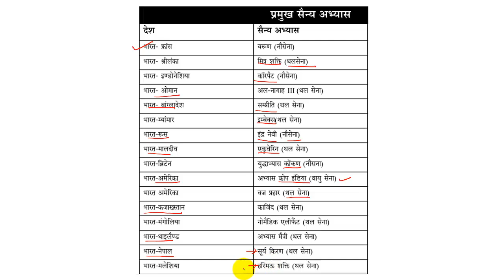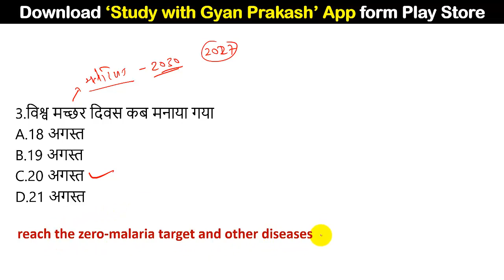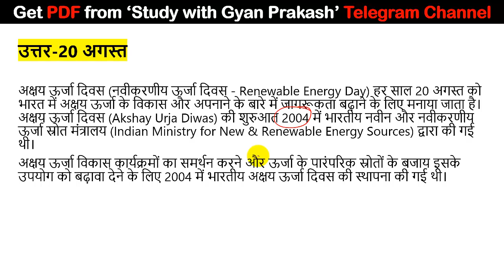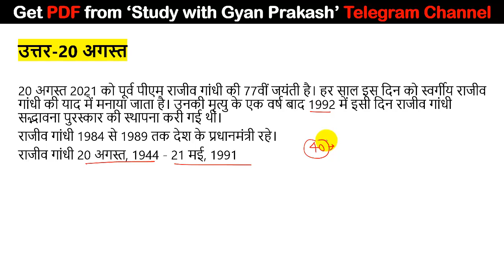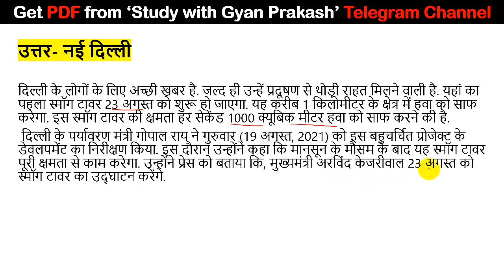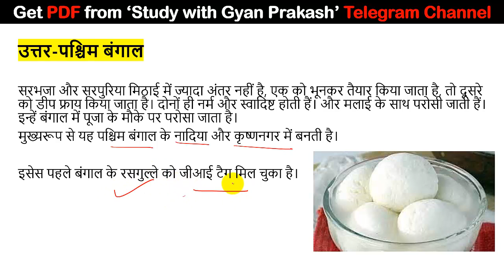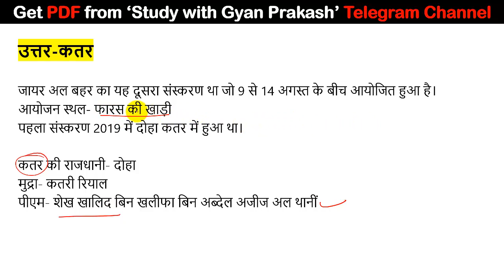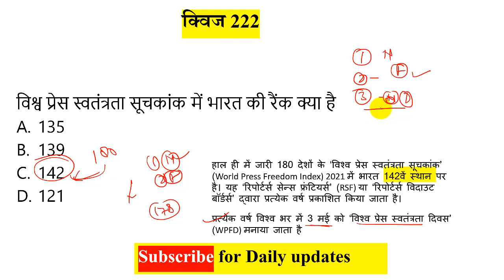21 अगस्त 2021 करंट अफेयर्स । Daily Current Affairs in Hindi Current GK UPSC All State PCS SSC UPSSS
21 अगस्त 2021 करंट अफेयर्स । Daily Current Affairs in Hindi  Current GK UPSC All State PCS SSC UPSSS